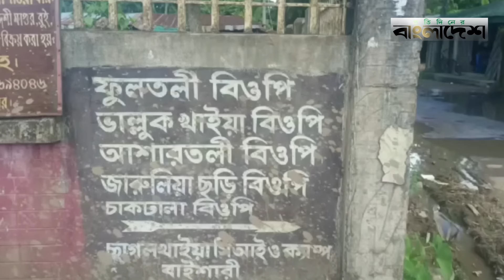মিয়ানমার থেকে কেন পালাচ্ছে নিরাপত্তা বাহিনীর সদস্যরা? | Myanmar Army | Protidiner Bangladesh News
»» Office Address:
Bangladesh.